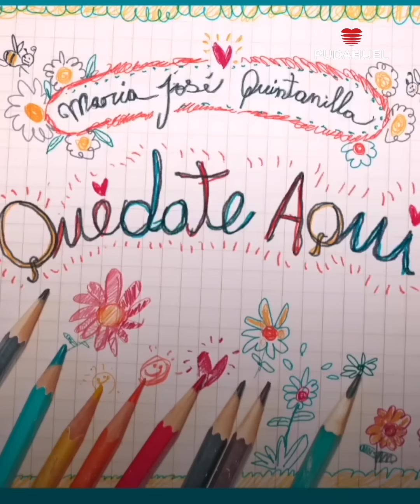Así fue la boda sorpresa de María José Quintanilla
La querida cantante dejó impactado a todos sus fans, luego de que se filtraran videos y fotografías de su boda sorpresa, sin embargo, ¿Quién es el novio?
Revisa aquí todos los detalles 👀❤